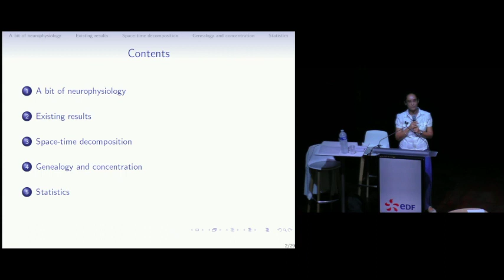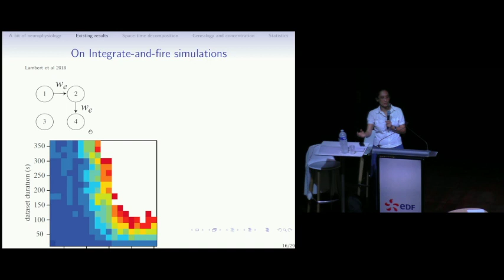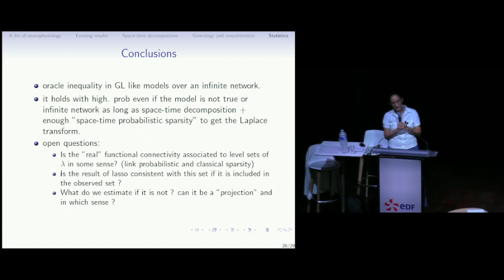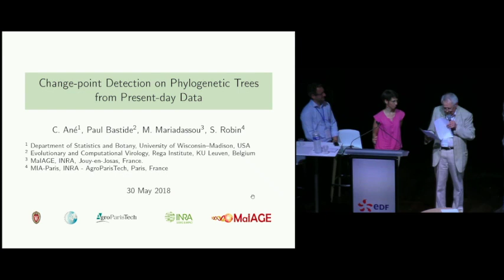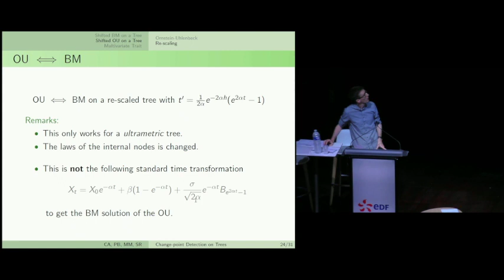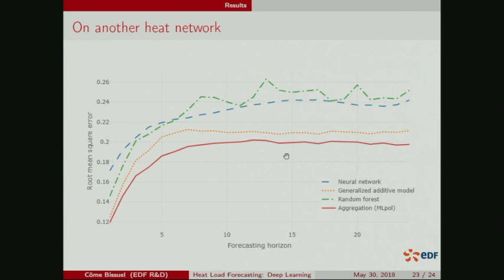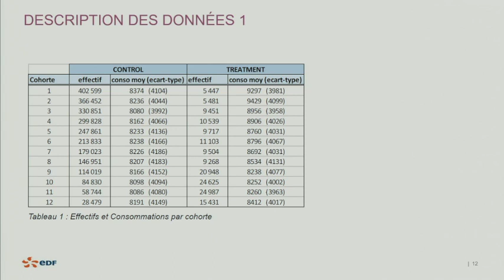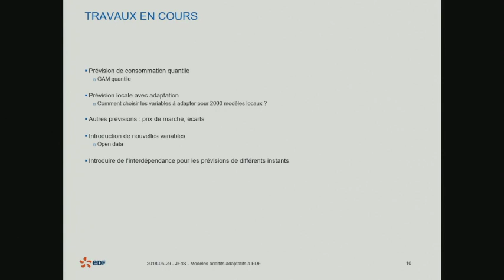Mercredi 30 mai 2018 des 50èmes Journées de la Statistique 2018 à Saclay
Troisième jour des 50èmes Journées de la Statistique 2018 à Saclay

Conférence plénière de Patricia REYNAUD-BOURET sur l'Estimation of functional connectivity in neuroscience

Prix Marie-Jeanne Laurent-Duhamel (1h27') décerné à Paul BASTIDE par Jean-Jacques DROESBEKE :
Exposé sur la détection de point de ruptures dans les arbres phylogénétiques à partir de données actuelles (1h32'15")

Session spéciale : Machine Learning et prévision (2h12'45") modérée par Yannig GOUDE avec :
* Prévision de consommation de chaleur à l’aide de Deep Learning présenté par Côme BISSUEL ; travail en collaboration avec Lorenzo AUDIBERT
* Prévision journalière de la consommation d'électricité à l'aide d'un modèle à espace d'états fonctionnel (2h30'30") présenté par Komi NAGBE ; travail en collaboration avec Jairo CUGLIARI et Julien JACQUES
* EVALUATION D’IMPACT SUR LA CONSOMMATION ELECTRIQUE DE LA SOLUTION DIGITALE E.QUILIBRE D’EDF (2h49'15") présenté par Laurent BOZZI et Philippe CHARPENTIER
Problème d'image entre les temps 3h04'20"" et 3h08'30" (avec toutes nos excuses)